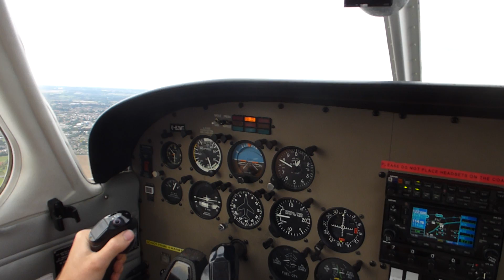Flying in the circuit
Return to White Waltham after a local flight